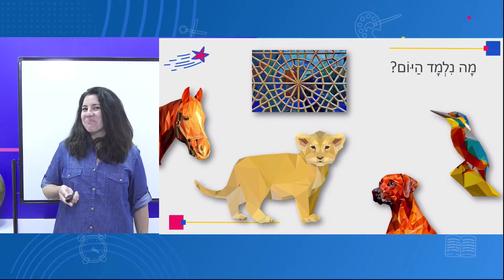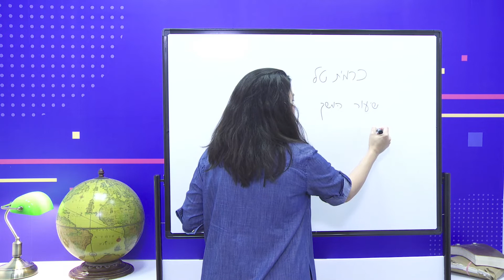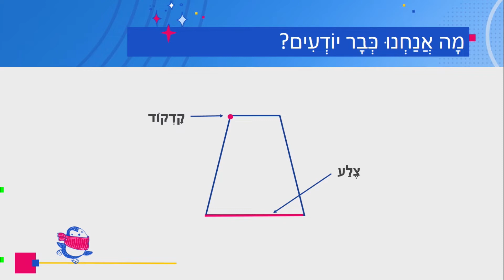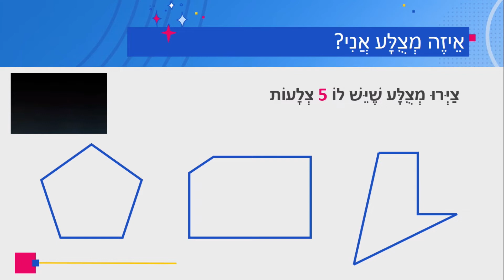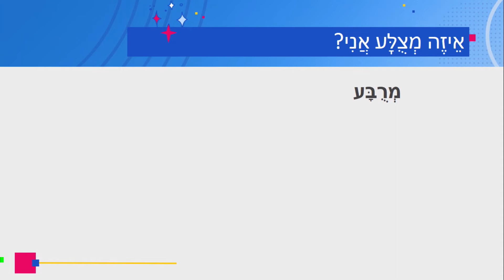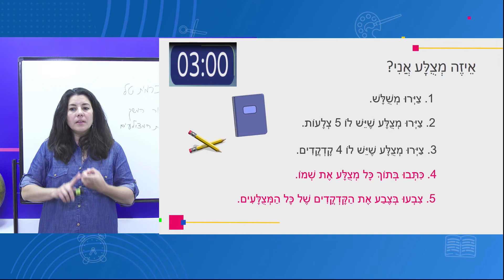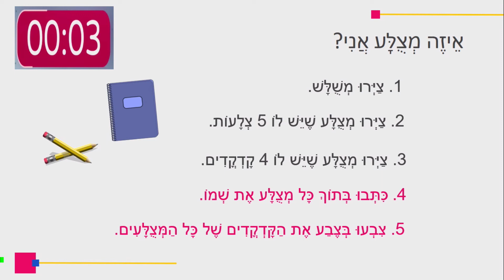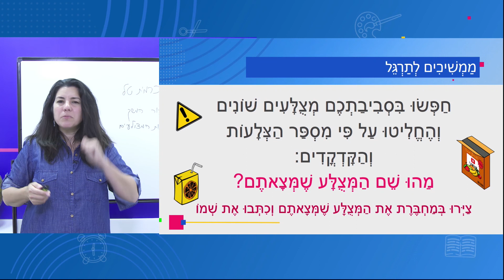כיתות: א' מתמטיקה - שמות המצולעים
מורה: כרמית טל